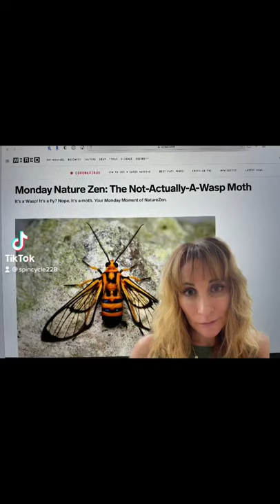Hornet Moth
Unusual moth that is disguised as a hornet for protection against predators